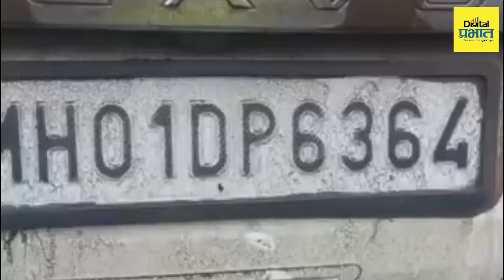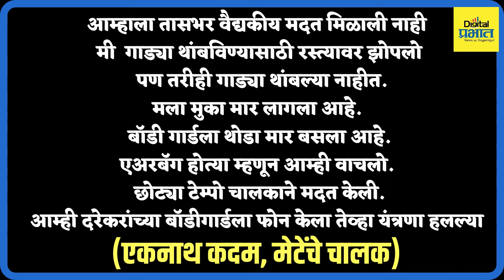तब्बल तासभर विनायक मेटेंना मदत मिळू शकली नाही, मेटेंचे ड्रायव्हर एकनाथ कदम यांचा आरोप..